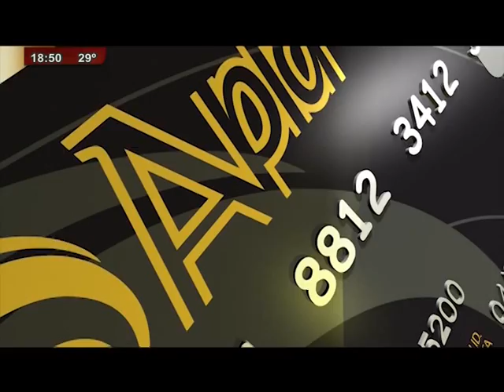MESA REDONDA 29 11 2016